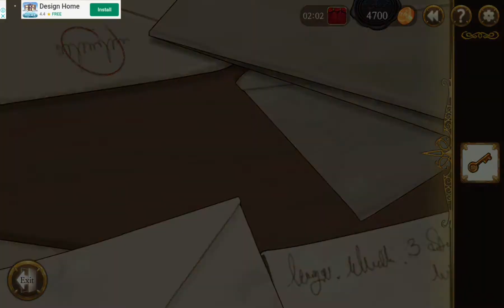Frankenstein Walkthrough Part 9 No Commentary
Frankenstein Walkthrough Part 1 No Commentary Gameplay
Frankenstein Walkthrough Part 9 No Commentary Gameplay

Frankenstein: Through the Eyes of the Monster is a point-and-click adventure video game that stars Tim Curry as Dr. Frankenstein, and has the player controlling a newly created Frankenstein monster. Other cast members include Robert Rothrock as the voice of the monster, Rebecca Wink as villager Sara, and Amanda Fuller as Gabrielle, the monster's daughter. It used full motion video clips and 3D CGI graphics similar to Myst. The game was developed by Amazing Media and published by Interplay Entertainment Corp for the PC in 1995 and for the Sega Saturn in 1997. The game was given a "Teen" rating by the Entertainment Software Rating Board, but was originally rated as K-A. A port for the Atari Jaguar was in development but never released.

There are two situations in the game where the player's actions decide the fate of a certain character, branching the game into multiple endings.